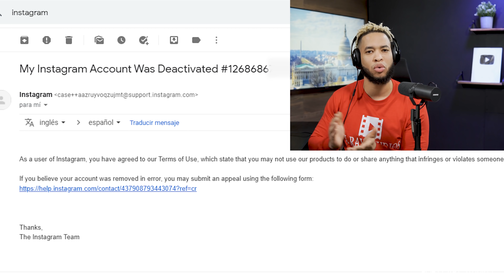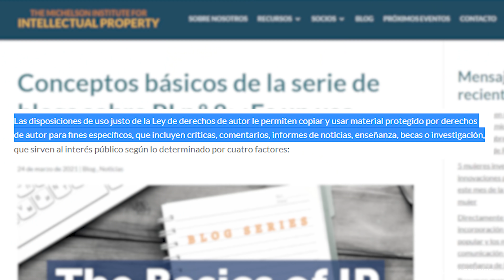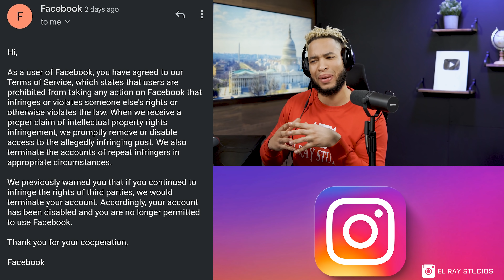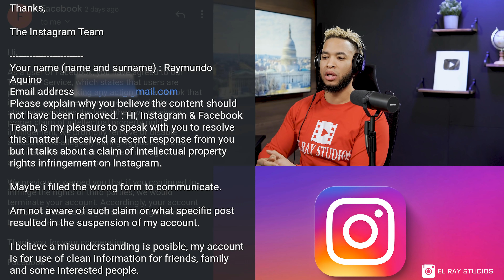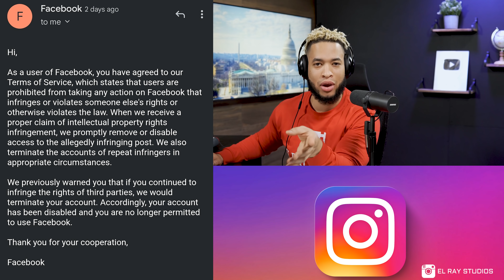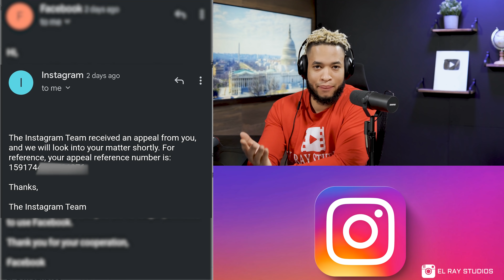Peor, Instagram Me Respondió Feo | Detalles